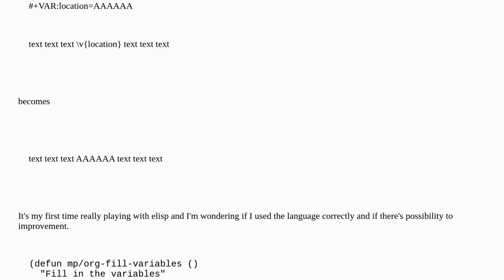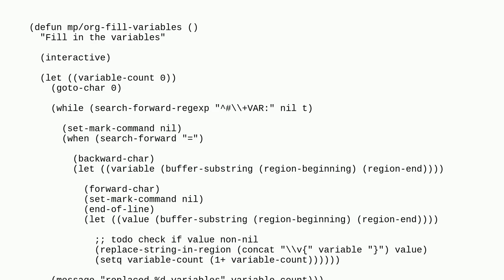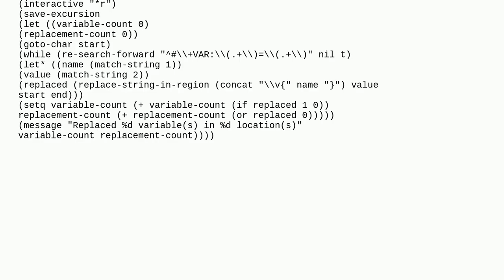elisp function to replace text in an org file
A special thanks goes out to the community

  elisp